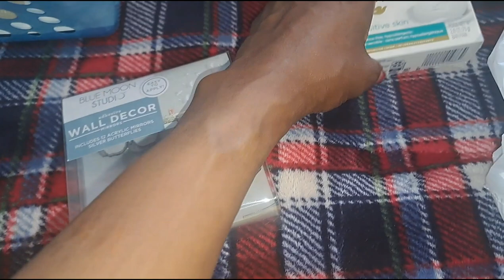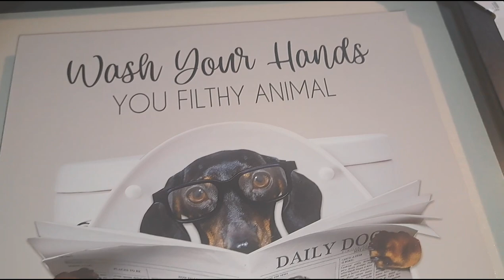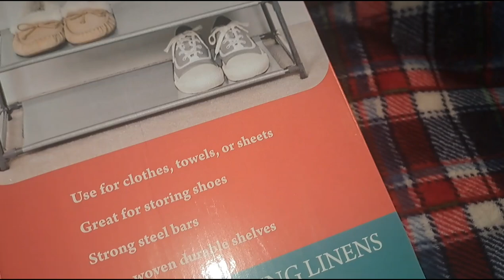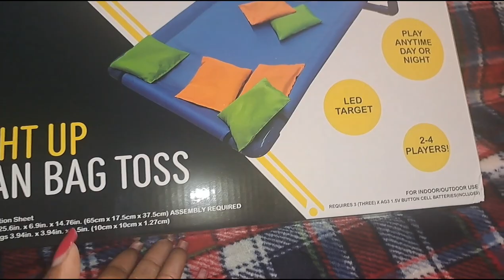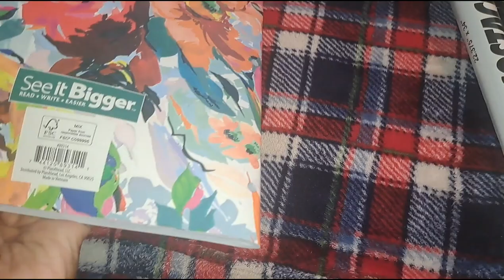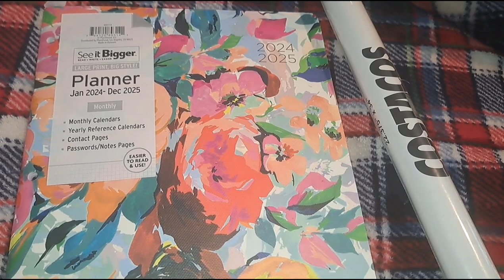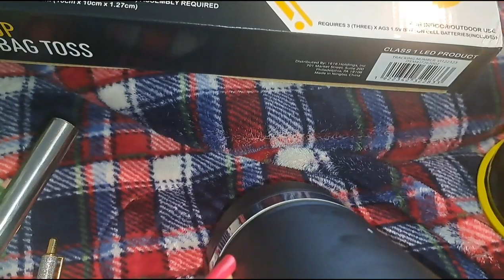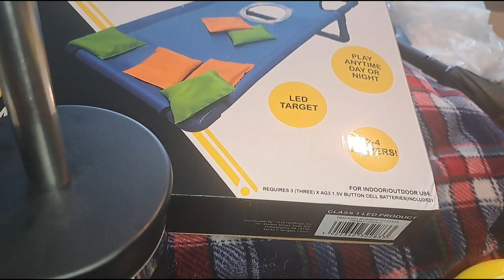Brand New Dollar Tree and More Shopping Haul 🛍 Home Edition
Shopping haul from Dollar Tree, Burlington,  Walmart, Five n Below,  At Home Store and Hobby Lobby.